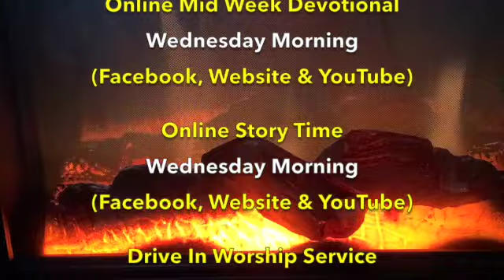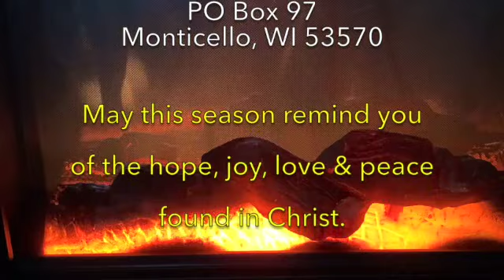CYCLES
Mid Week Devotional
Zwingli UCC Monticello, WI